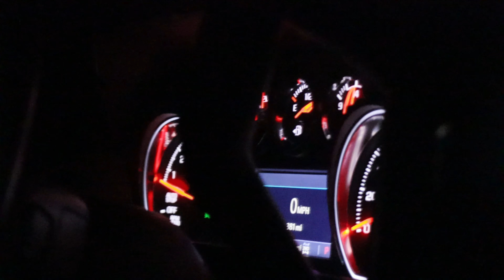Two Birds Down in the Hoosier state !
It's finally that time of the year! Kyle and his little brother Aaron were able to start the team off strong with two birds on the ground in Indiana.  Both had incredible hunts with lots of action. This episode will show you what being brothers and passing the torch is all about. You wont want to miss it!

Join our member exclusive Facebook group "FDA Nation"!